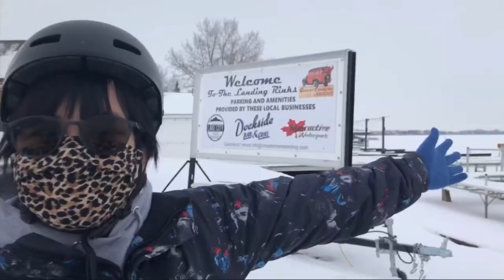Tahong at Hipon Mukbang - Bajai Vlogs